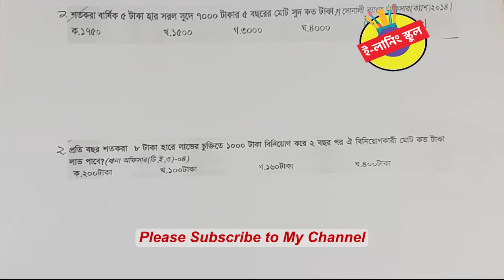সরল সুদকষা : সরল সুদের সব অঙ্ক করার অসাধারন ট্রিক্স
In this video, I am going to discuss the Simple Interest related Math. I hope it will make faster your calculation to a large extent for BCS, Bank, Primary Recruitment Test, and other competitive examinations etc. Hope you enjoy the video. I will try my level best to solve the problem. I'm working hard towards creating quality contents day by day. You can get support in the various fields:

1. Bank Job Preparation.
2. BCS and other PSC exam preparation.
3. Primary recruitment exam preparation.
4. NTRC preparation.
5. Other job preparation.
6. University Admission preparation.
7.Admission preparation for EMBA(FBS), MBA(IBA), MBA(BUP), JU and other Universities.